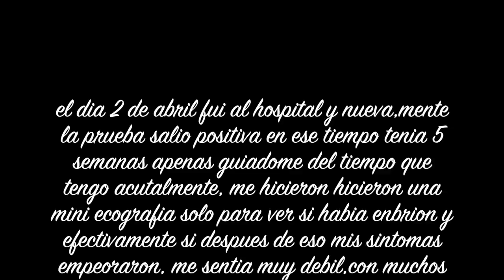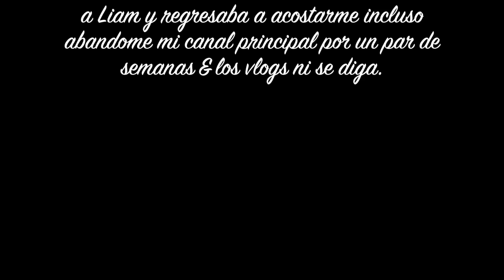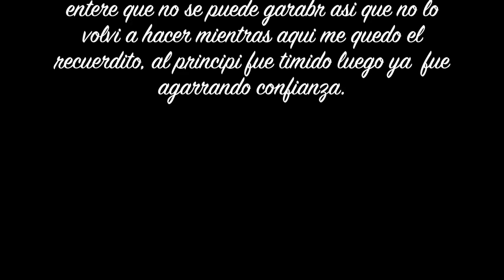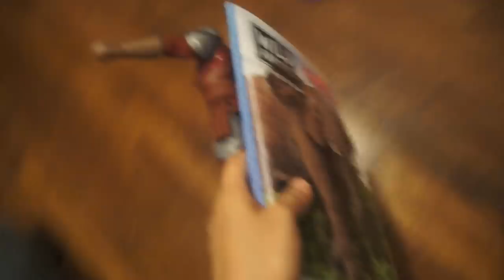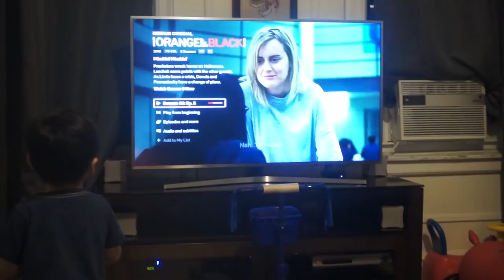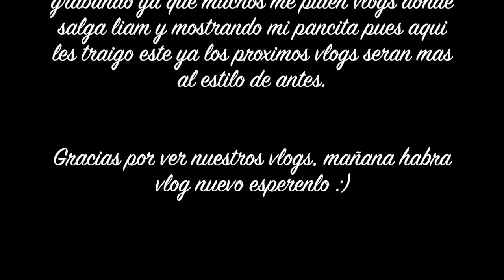Mi reacción a la prueba de embarazo positiva + mini vlogs de otros días | Mariana Vlogz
Aqui les dejo un vlog para compartir mi reacción de cuando me entere que otro bebe viene en camino para todas las que me lo han pedido mas partes de otros vlogs que nunca termine.